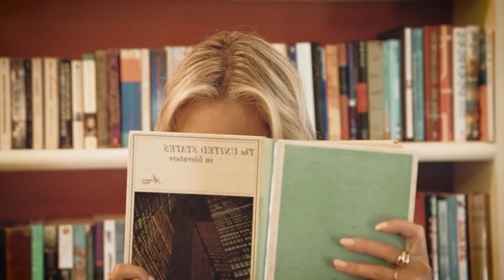DEEP HOUSE REMIXES - SUMMER HITS - 2024's Deep House Sensations, A Journey Through the Most Addict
DEEP HOUSE REMIXES - SUMMER HITS - 2024's Deep House Sensations, A Journey Through the Most Addictive Tracks of the Year 156
Tik-Tok Playlist Mix made with Love by  Youtube Music Channel:
00:00:10  |  01. Zeke Zenith - Deja Vu
00:02:59  |  02. Emma Muller - Kiss And Make Up
00:06:01 | 03. AVB Brothers - Nobody says hello
00:09:22 | 04. Otilia - Deli Gibi AddLow Remix Online Remix
00:12:30 | 05. Otilia - Deli Gibi (DJ Phellix Remix) English Spanish Foreign Music
00:17:39 | 06. Andrea - Amor Peligroso Melih Aydogan Remix new

We have best of tropical deep house music like 'Zeke Zenith Deja Vu' for chillout lounge or any summer day of your life. In this summer mix we have also 'Emma Muller Kiss And Make Up', a vocal song extracted from a Mega Hit compilation of vocal deephouse. Even if you run, study, read a book this vocal deephouse bass boosted 'Nobody says hello )' song can make you have very happy devine feeling about life. Theese first four tracks from this summer mix can be best for car music also, on a long ride, in your holiday at the Ibiza beach. The fourth vocal song of the deep chillout playlist mix is 'Deli Gibi AddLow Remix Online Remix )' and have a very sweet vocal and is in tropical deep house music style of 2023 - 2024. Sometimes there are bass boosted or electro house music in the playlist mix.

 This is a official artistic music video with the purpose to explore the captivating beauty of our world through the lens of our talented and beautiful models and the creative direction of Michael Brown, Kevin Martin, Paul Roberts. In this visually stunning presentation, our girls models are Zoe Lewis, Chloe Jackson, Isabella Brown, Abigail Perez, Emma Johnson, elegantly showcase the allure of various breathtaking locations worldwide.